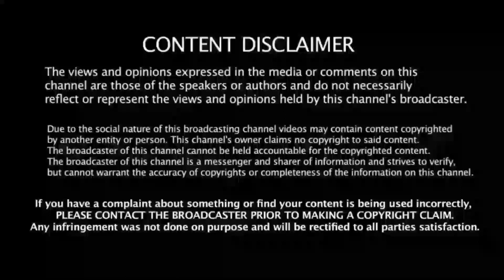GS🐕‍🦺 के कान की पहचान? क्या आप जानते हैं इसके बारे में नहीं तो विडियो में जाने।👂ear of GS🐕‍🦺 petcare